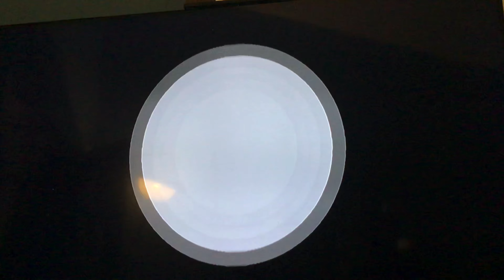Let’s Play Super Mario Sunshine Part 4 - Let’s Check In At Hotel Delfino!